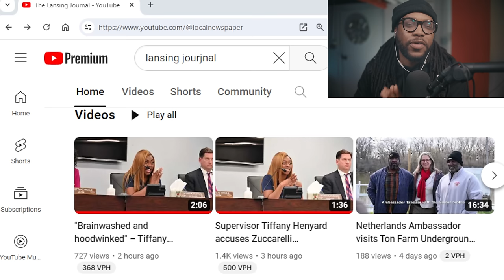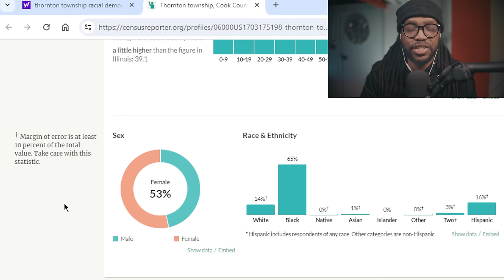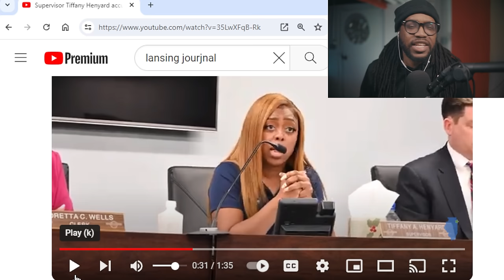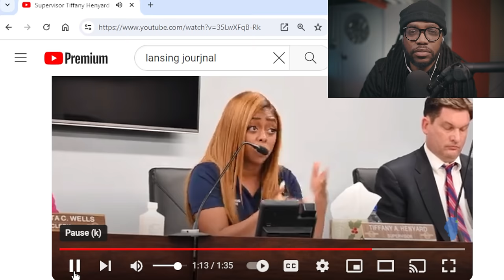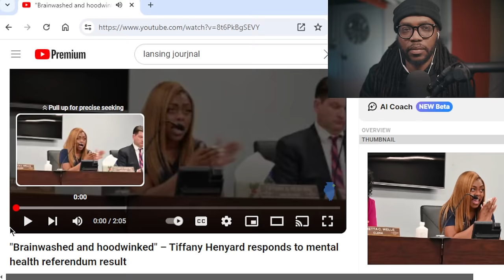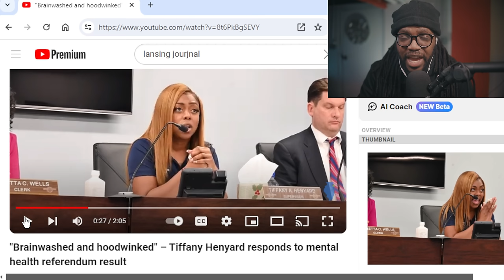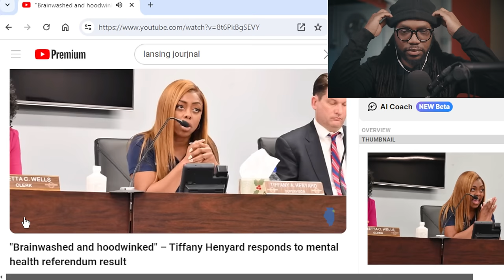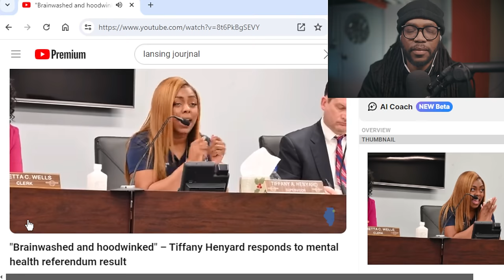City Girl Mayor Tiffany Henyard Using Race To Maintain Power